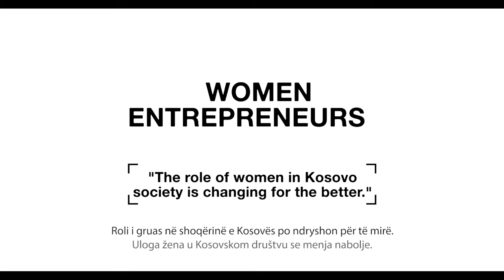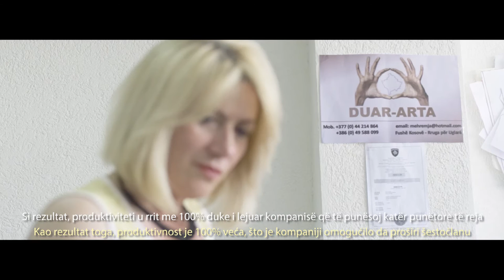Women Entrepreneurs – MSME Grants Programme, IOM Kosovo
While women in Kosovo continue to face challenges in the workplace, the MSME Grants Programme supported a number of women-led enterprises in a diverse array of economic areas.

The MSME Grants Programme was financed by the European Union Office in Kosovo and the Ministry of Trade and Industry, and implemented by IOM Pristina.